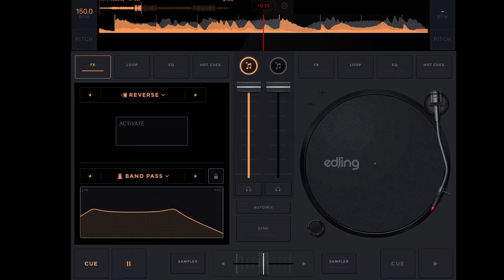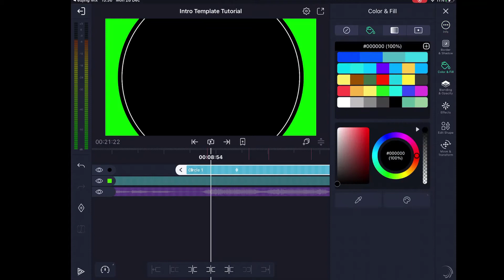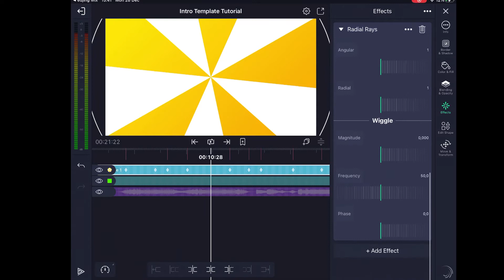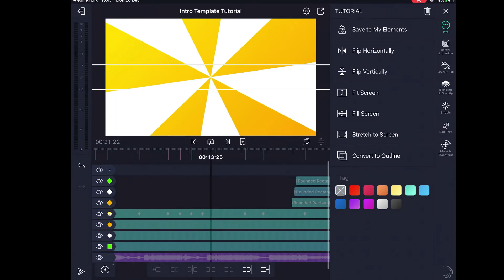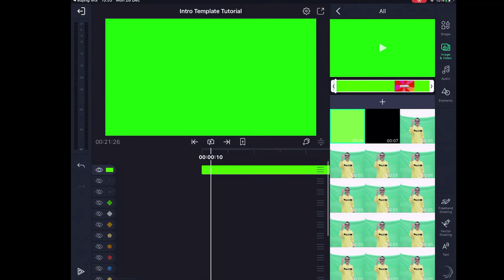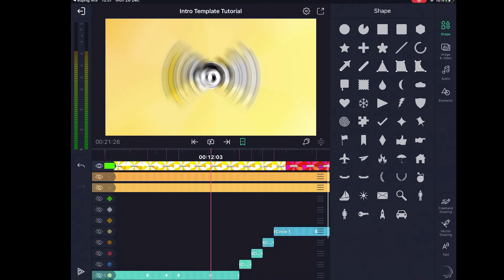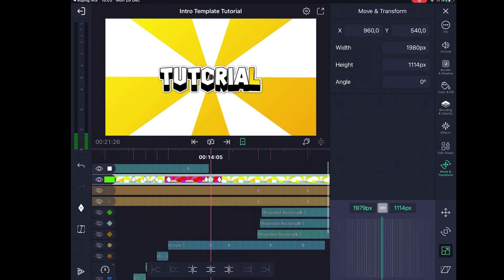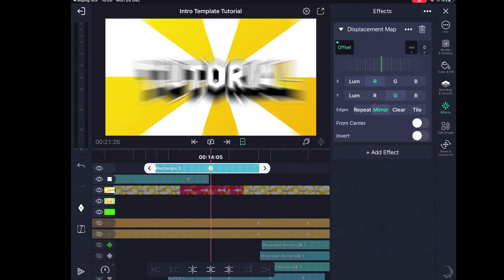Tutorial 2D Intro